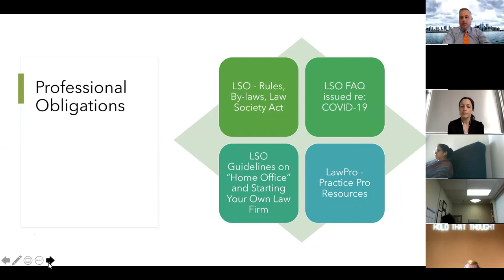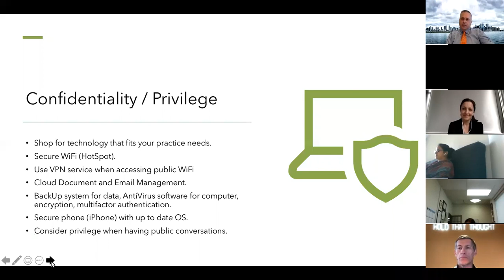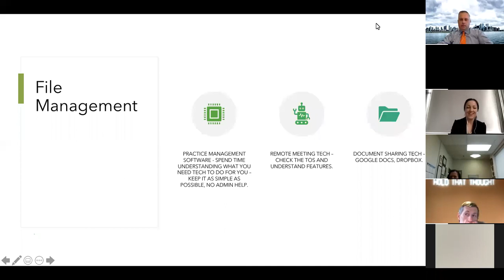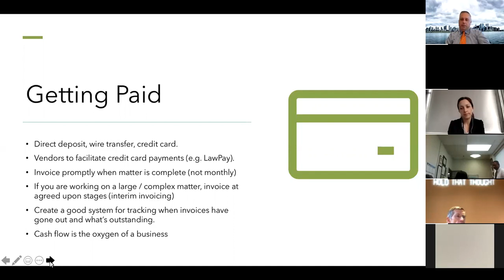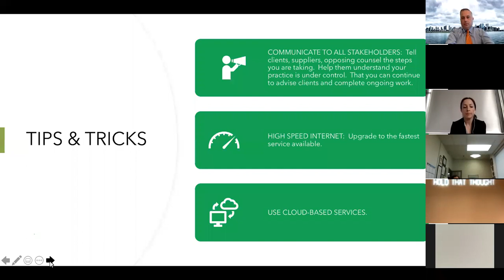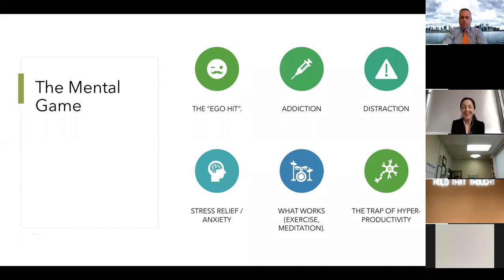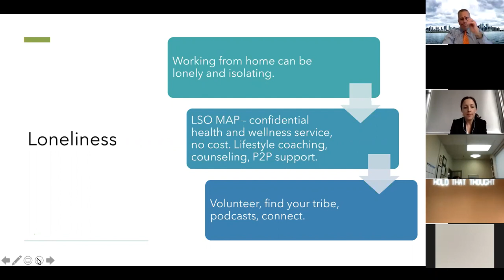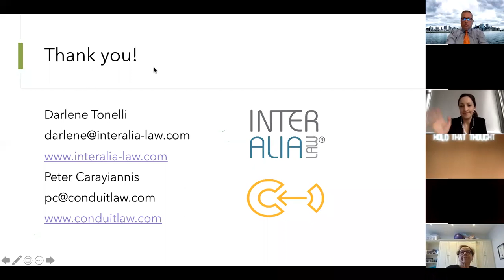Lawyering From Home: What you need to know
In the first session of "Lawyering From Home: Tips for mobile lawyering" legal experts Peter Carayiannis (President @ Conduit Law) and Darlene Tonelli (Founder at Inter Alia Law) discuss what legal professionals need to know when working remotely.

Lawyering From Home: Tips for mobile lawyering is a series of online discussions focused on supporting legal professionals as they adapt to working remotely.

Every week we discuss different aspects of the legal profession with experts in the industry.